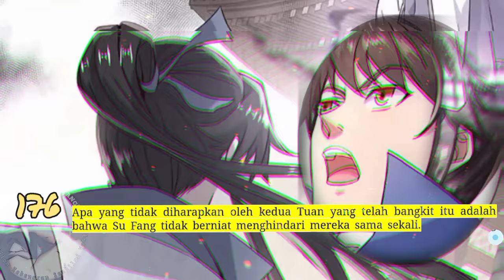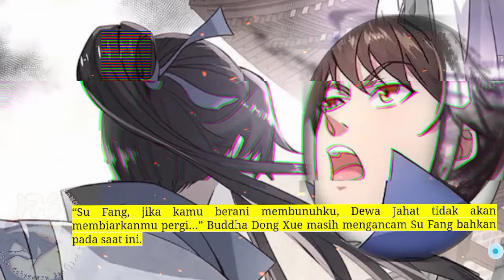Sembilan Kebenaran SY season 176